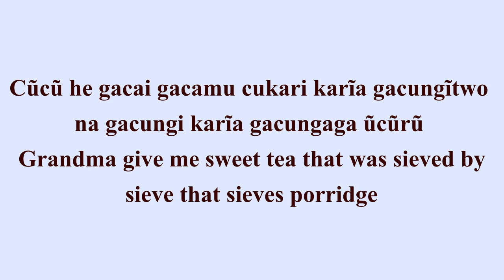Kikuyu Tongue Twisters challenge Vol 2// The Village Girl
Practice the C sound in Kikuyu with this tongue twister.
Feel free to suggest more tongue twisters or challenges.